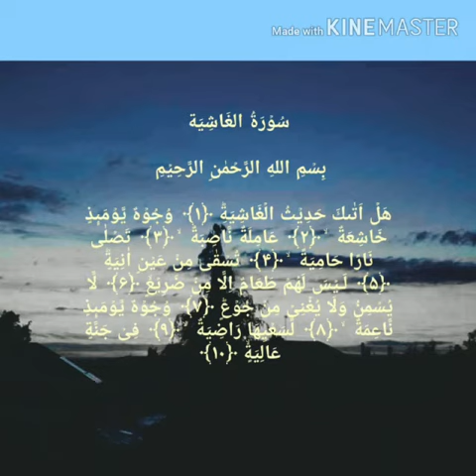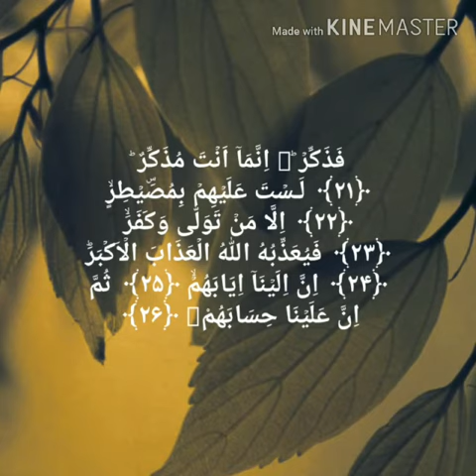Suratul ghashiah - Qari Muhammed Abdul Mannan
Suratul ghashiah - Qari Muhammed Abdul Mannan Hyderabad India